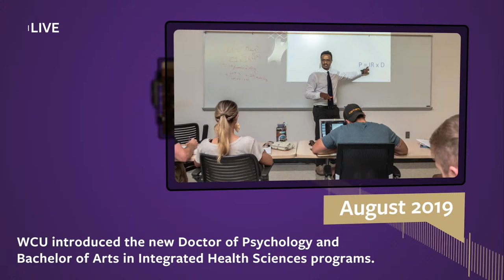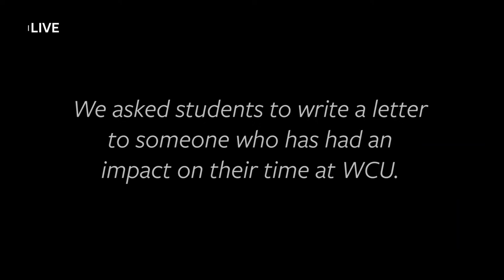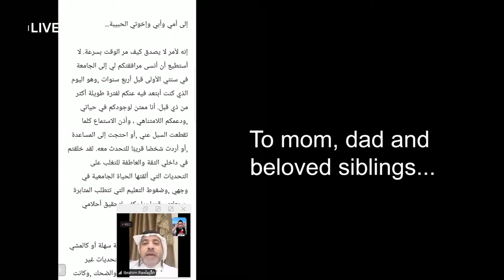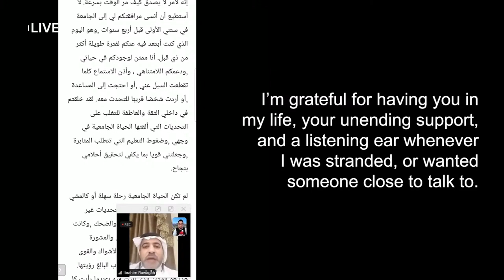2021 Spring Commencement Ceremony | Health and Human Sciences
Join us live this Sunday, May 16, as we celebrate the graduation of honors and undergraduate candidates in the College of Health and Human Sciences. The livestream will begin with a pre-show at 3:30 p.m. EST followed by the ceremony at 4 p.m. EST.

More on the spring class of 2021: commencement.wcu.edu